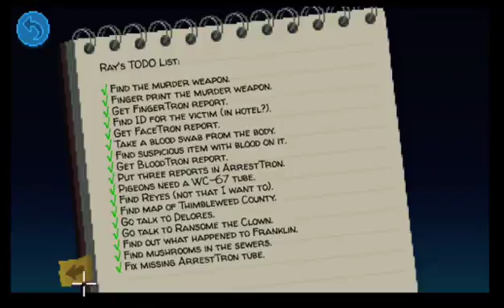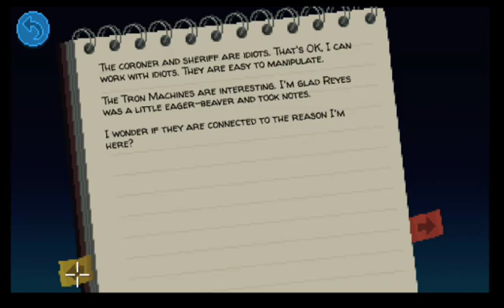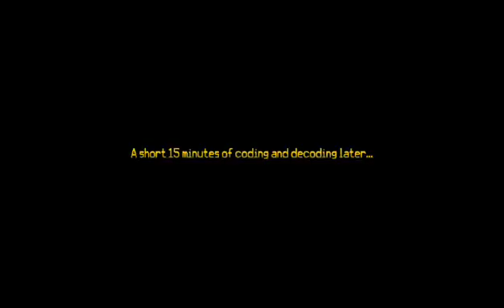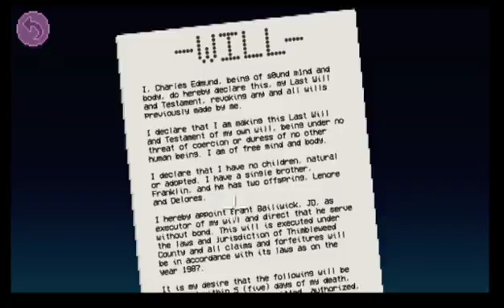Thimbleweed park part 4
If you are sending audio clips then send to my skype or gmail:
(please include character and a bit about yourself)
Also hit me up on skype or teamspeak 3:
Skype name: Xezatanor94
Teamspeak3 connection: projectpew.net (name DeadlyVampirous)
Also please follow me on these sites thank you! ^_^